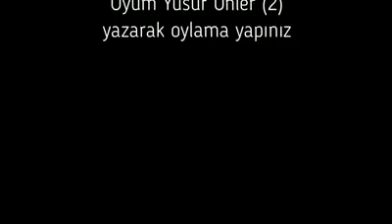043 İKİ MUHTAR ADAYIMIZ YUSUF ÜNLER VE FERHAT KARABACAK SEÇİM KONUŞMALARI/30 ARALIK 2017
ALISSA YENiMESCİT FACEBOOK ViDEOLARI - 044 (30 ARALIK 2017)
AÇIKLAMASI:
KONYA İLİ ÇUMRA İLÇESİ ALISSA MAHALLESİ 2019 SEÇİMLERİ MUHTAR ADAYLARIMIZIN SEÇİM KONUŞMALARI
2 MUHTAR ADAYIMIZ Yusuf Ünler ve Ferhat Karabacak
SİZLERİ SEÇİM KONUŞMALARI İLE BAŞBAŞA BIRAKIYORUZ. İYİ SEYİRLER